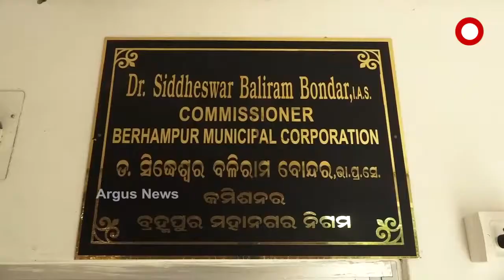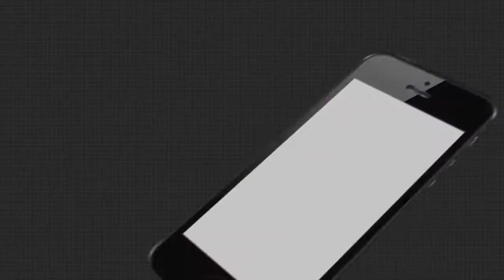ଅନୁଦାନ ଆସିଛି, କିନ୍ତୁ ହୋଇପାରୁନି କାମ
ଗଡୁଛି ଡେଡଲାଇନ । କିନ୍ତୁ ସରୁନି କାମ । ବ୍ରହ୍ମପୁର ସହରର ମଧ୍ୟଭାଗରେ ଥିବା ରାମଲିଙ୍ଗମ ପୋଖରୀର ସୌନ୍ଦର୍ଯ୍ୟକରଣ ପାଇଁ କୋଟି କୋଟି ଟଙ୍କାର ଅନୁଦାନ ଆସିଛି, କିନ୍ତୁ ସୌନ୍ଦର୍ଯ୍ୟକରଣ ଦୂରର କଥା, ଏଯାଏ ପୋଖରୀର ସଫେଇ ଆରମ୍ଭ ହୋଇନି.